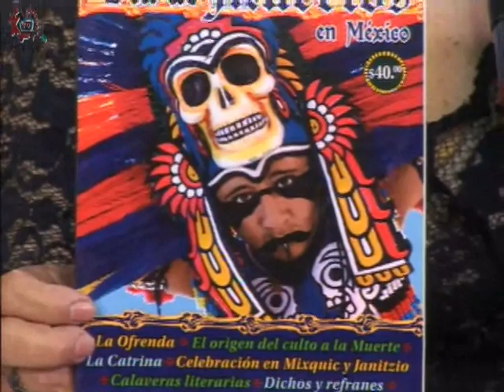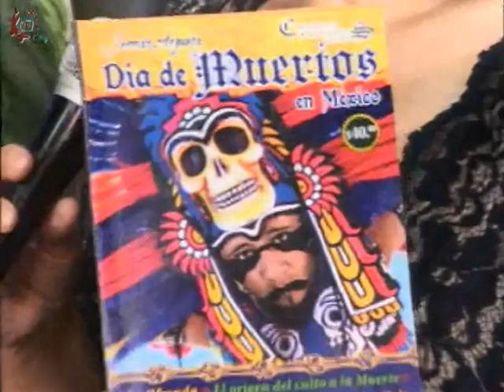20151028-CE1516/Taller de creación literaria/Crónicas y Leyendas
Taller de creación literaria. Crónicas y Leyendas. Invitado: Jerman Argueta. Conduce: Estela Guerra. Fecha de emisión: 28 de octubre de 2015. Este y otros programas los puedes ver